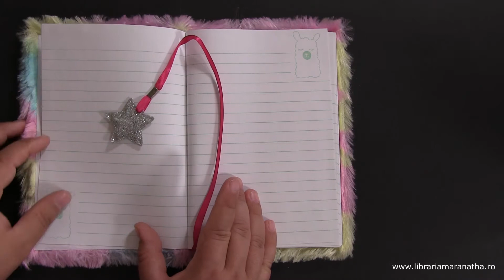Carnet A5- roz- galben- albastru - Lama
Material carton, hartie

Dimensiuni (LxH): 14.5x21cm

Culoare roz, galben, albastru

80 pagini